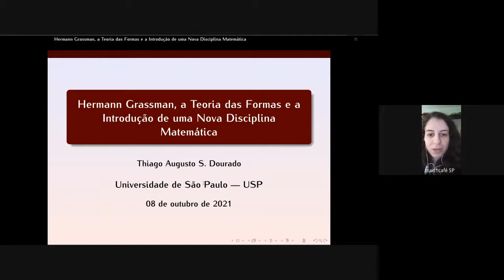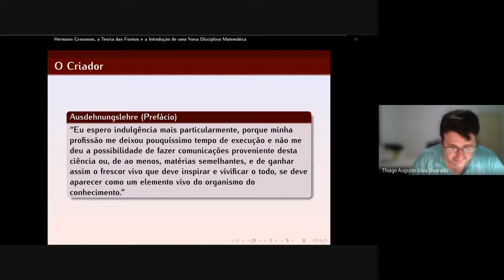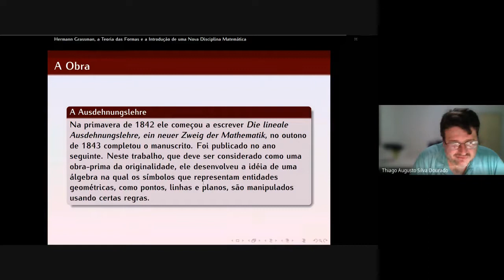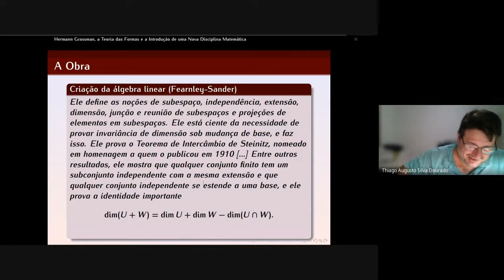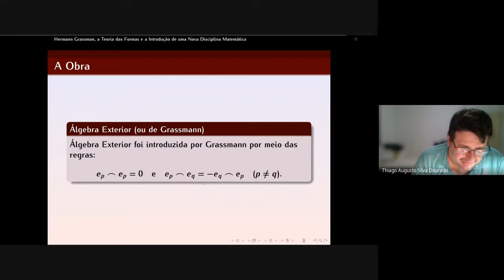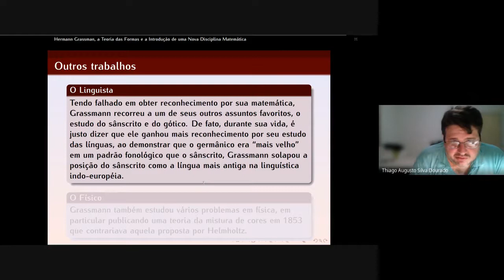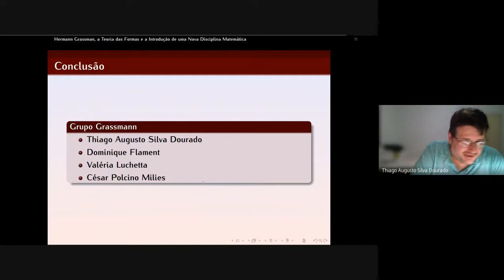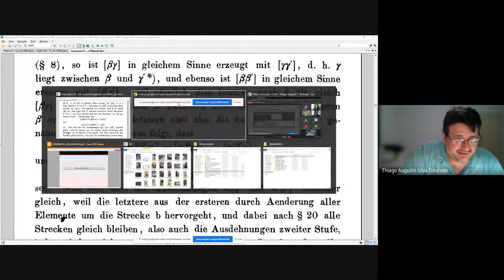Grassmann: teo. das formas e uma nova disc. matemática - Thiago Augusto S Dourado - Seminário +1café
O +1café surgiu da iniciativa de aproximar os programas de matemática da USP (capital) e da UFABC. Somos um grupo de seminários com apresentações mais informais e acessíveis para estudantes do fim da graduação em matemática. Os/as palestrantes, em geral, doutorandos/as dos Programas da USP e a UFABC, mas também contamos com apresentações de professores e estudantes de outras instituições.

Seminário realizado em 08/10/2021 Seminário #006

Título: Hermann Grassmann, a teoria das formas e a introdução de uma nova disciplina matemática

Palestrante: Thiago Dourado - Doutorando IME-USP

Resumo:
A Teoria das Formas de Herman G. Grassmann não foi devidamente apreciada na sua época, mas é considerada hoje como um dos pilares na gênese da álgebra abstrata e, em particular, da álgebra linear. A pesar de ser uma obra considerada difícil, tanto pelo formalismo matemático empregado como por seus pressupostos filosóficos, Grassmann achava que a obra poderia ser entendida por um estudante. O texto tem sido analisado por muitíssimos autores que procuram identificar nele a origem de vários conceitos centrais da álgebra atual. Orientados pelo Prof. Dominque Flament, diretor de pesquisas do CNRS da França, um grupo de estudos no IMEUSP procura esclarecer os fundamentos filosóficos da obra relacionando-os com a filosofia do seu tempo e, em particular, com a obra de Julius Grassmann, pai do autor. Apesar do formalismo e do excessivo rigor, Grassmann utiliza, sem perceber, de modo intuitivo, mas central na obra, vários conceitos cuja sofisticação só foram advertidas anos mais tarde; em particular, o conceito de continuidade. Nesta comunicação serão analisados alguns destes aspectos e a relevância da obra para o desenvolvimento da matemática posterior.